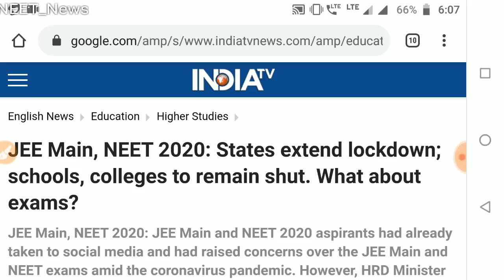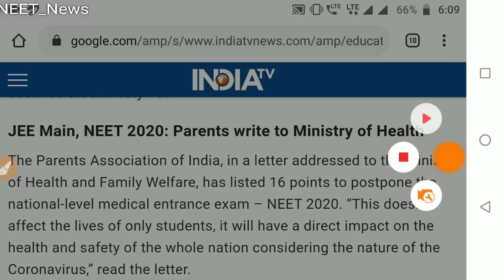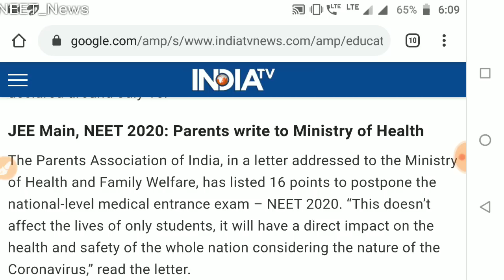⭕HRD Minister latest update NEET/JEE Postpone // Letter to Health ministry by parent Association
Retweet this...

article link

👉Today DRS

🔴Physics(Semiconductor)🔴

🔴Biology DRS-13🔴

👉Study material
👉Test papers

NTA NEET 2020 latest news: NEET 2020 Exam which has been already postponed. Students, we all have a question in mind when is neet 2020 expected? The exam that was to be held on 3rd May 2020 is now rescheduled. Watch this video to know all about the NEW NEET 2020 Exam Date updates by MHRD regarding NEET 2020. NTA NEET 2020 Latest News | NEET 2020 Exam Expected In JUNE? | NEET 2020 Exam Date |